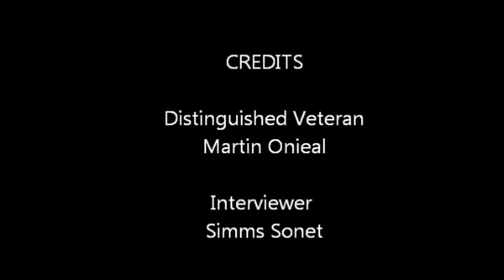Interview with Martin Onieal, World War II veteran. CCSU Veterans History Project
Interview conducted on October 20, 2013 by Simms Sonet. Martin F. Onieal served in the U.S. Army in World War II. To view his collection and explore our other veterans please visit the following